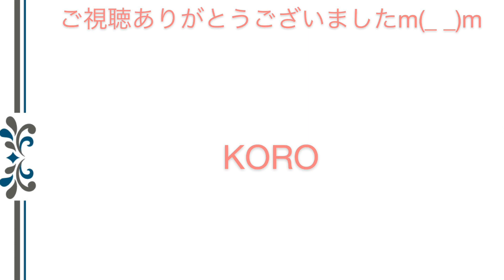レジン resin レジンアクセサリー 《UVレジン》 波打ちパーツ作りました♡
波打ちモールドでパーツ作りました(*^^*)

宇宙や可愛い色んなアクセサリーを作りたいと思ってます。

下記サイトにて販売もはじめましたのでご覧頂ければ嬉しいです。
フリマアプリ｢ラクマ｣にて販売しています。